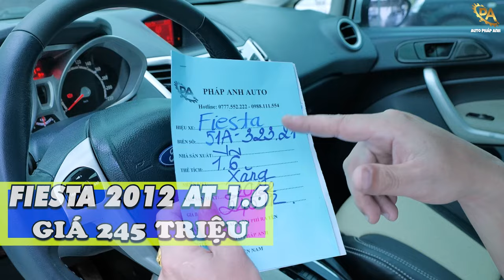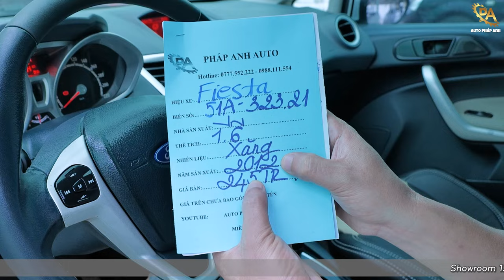Thích AN TOÀN...chọn Ford Fiesta giá chưa tới 250 triệu | Auto Pháp Anh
- Ford Fiesta 2012 tự động 1.6 giá 245 triệu